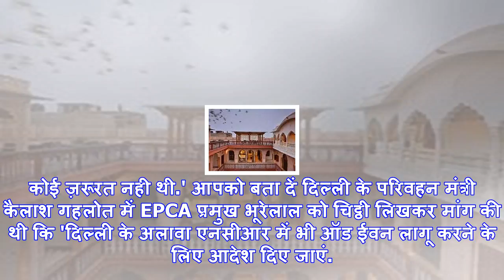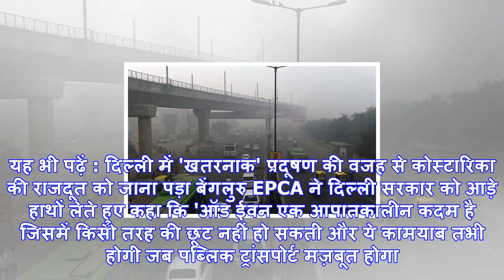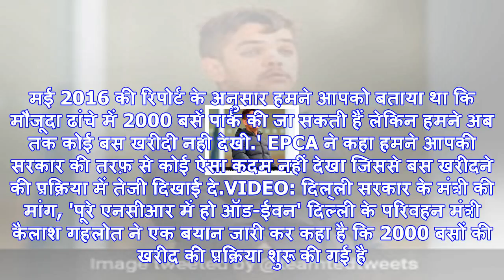Epca ने लगाई दिल्ली सरकार को जोरदार फटकार, कहा- हमने आपको ऑड ईवन लागू करने को नहीं कहा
फाइल फोटोनई दिल्‍ली: दिल्ली एनसीआर में प्रदूषण पर नज़र और उसकी रोकथाम के लिए सुप्रीम कोर्ट की बनाई En...